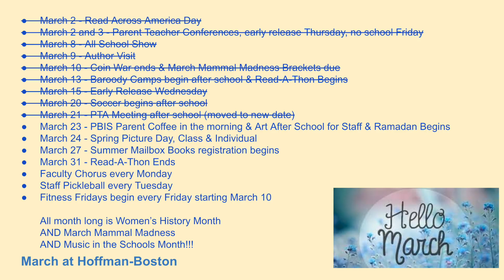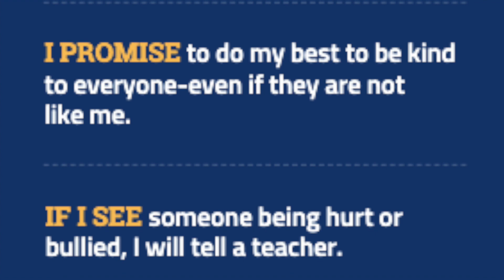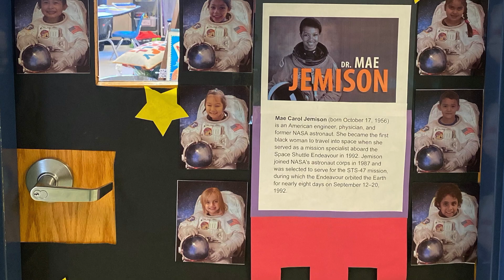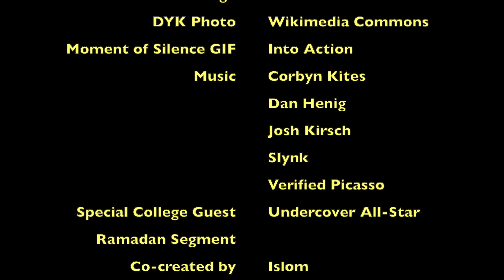HFBTV News March 23, 2023